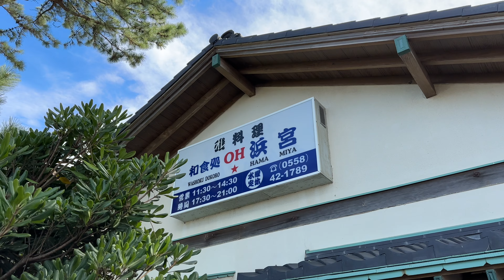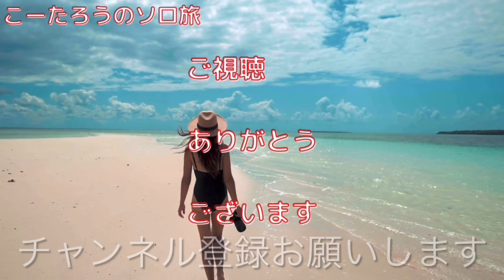和食処 浜宮(はまみや) 2022/10 さしみ定食 1600円。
今日は静岡県賀茂郡松崎町松崎にある和食処 浜宮(はまみや)さんにおじゃましました。
2022/10 さしみ定食 1600円。

このチャンネルは旅とグルメの紹介動画です。よろしくお願いします。
旅の基本は車と鉄道で、車窓動画やお散歩動画も投稿しています。

本当に小食なので爆盛り系や食べ放題のお店にはめったに行きません。基本1日1食ランチのみなのにあまり完食していません。ごめんなさい。あとキュウリとシイタケが苦手なのでこっそりよけていますが、大目に見てやってください。
動画撮影は何度やってもちょっと緊張するので、手が震えたり変なところを撮ったりしていることがあります。

撮影：iPhone14Pro、DJI Pocket2
設定：4K60fps、4K30fps
編集：iMovie
サムネ：Phonto

Aoyama Books おすすめ電子書籍一覧

刺身（さしみ）とは、魚介類などの素材を非加熱のまま小片に切り、醤油などの調味料で味を付けて食べる日本料理である。造りやお造りなどとも言う。

刺身は素材そのものを味わう料理であり、新鮮で味の良い旬の素材を用意することが大切である。次に、素材を生かして美しく造るための切り方であり、専用の刺身包丁などを用いて、素材に応じた切り方、盛り付けがなされる。また真空調理法や低温調理法を取り入れたり、食肉の応用で大型の魚類であるマグロやブリなどを対象に熟成させて用いるなど、世界や歴史、科学などの知見などを取り入れて発展もしている。

刺身にはつまという野菜や海藻が添えられる。つまも美しく切り造り、刺身に添えて盛りつけ、一緒に食べる。つまは生のままのダイコンやワカメなどが多いが、これも旬の野菜や野草、山菜など様々である。つまのなかで、特に風味を与えるものを薬味と呼ぶ。刺身の薬味はワサビに加えて、ショウガやウメ、からしなど様々である。

現在は馬刺し、鶏刺し、レバ刺し、こんにゃく、たけのこ、ゆば、麩など魚介類以外の食品でも、生や冷たいままで美しく切り身にした料理は刺身や造りと呼ぶことがある。ベジタリアンやヴィーガン向け、水産資源の節約などのため植物性食材で刺身に味や食感を似せた食品も開発されている。江戸時代にあっては魚介類以外でも、茹でたり、煮たり、焼いたりといった加熱調理をせずに食べさせる料理を刺身と呼んでいた経緯がある。また今日では加熱処理しない生の素材を刺身と呼ぶことが一般的だが、タコなど一部の食材については一度茹でて火を通したものを冷して刺身とする例もある。さらに加熱はしないまでも生食を前提とした酢締め、昆布締めといった技法が用いられる例は多く、刺身とは必ずしも魚肉の生食であるとは言い切れない部分もある。

Wikipedia